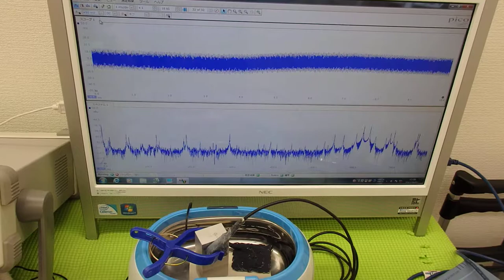超音波の応用に効果的な‹ＬＣＰ樹脂（上野液晶ポリマーＵＥＮＯＬＣＰ）›